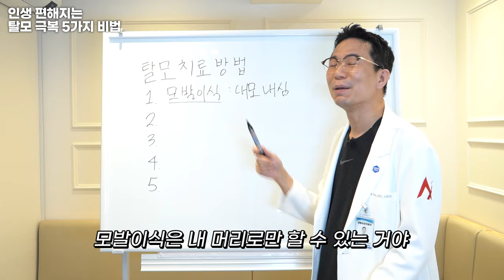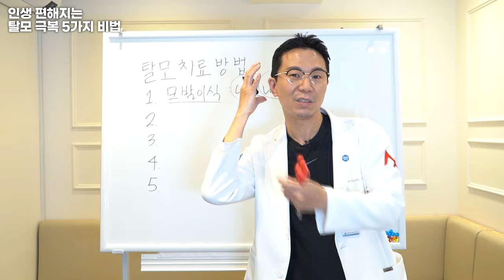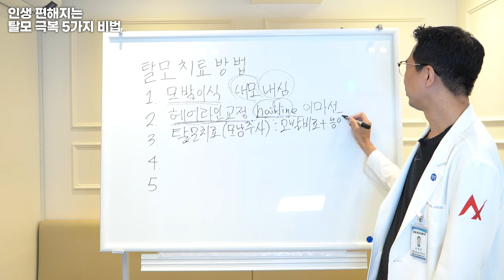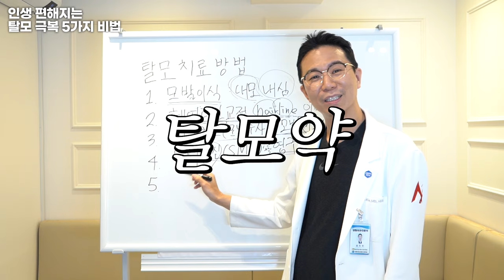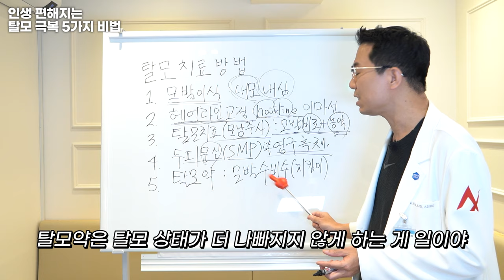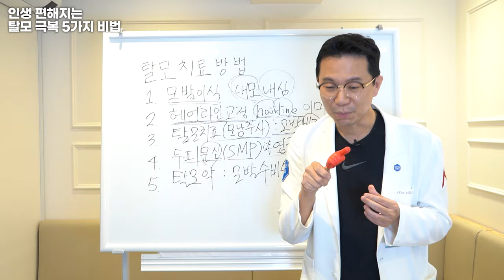하루라도 빨리 해야 인생 편해지는 탈모 극복 5가지 비법ㅣ뉴헤어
탈모인 걸 알았지만 탈모를 어떻게 해결해야 하는지
방법을 하나도 모르는 분들을 위해 준비했습니다.
탈모를 극복하는 5가지 비법을 소개해 드리겠습니다.
딱 이 5가지만 기억하시면 됩니다.

💖타임라인
0:00 시작
0:18 엠자탈모 정수리 탈모 극복하는 모발이식
1:13 넓은이마 좁게 만드는 헤어라인 교정
2:31 얇은 머리, 정수리 탈모, 가르마 탈모 모여라! 탈모치료 모낭주사
3:31 정수리가 비친다면? 영구 흑채 두피문신
4:31 유전성 탈모를 막는 탈모약

탈모약 탈모치료 뭘 해야 할지 모를 때 보는 영상